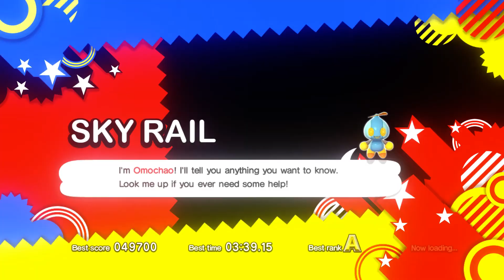Sonic Generations PC ( Sky Rail & Dark Silver ) 1080p/60FPS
This is my 1080p HD Let's Play of Sonic Generations for the PC in this vid we are gonna go through sky rail with dark silver ! :D

(This video was upscaled to 1080p (HD) as well for people who would like to watch in full screen in very high quality! This was rendered in this resolution as Youtube has a higher bitrate limit the higher the resolution the video is so I only render in this resolution for bitrate purposes, NOT resolution purposes.)